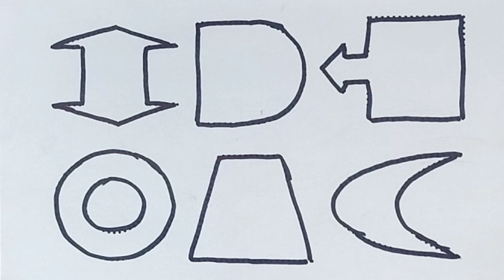Learn to draw 2d Shapes, Colors for kids, squire, Triangle, star, upper arrow , Pentagon, rectangle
2d shapes for kids
learn shapes
2d shapes
draw circle square triangle star heart hectagon
shapes for kindergarten
learn colors
shapes
learn shapes for children
colors for children
circle,triangle
how to draw shapes for kids
how to draw shapes for children
learning shapes and colors for toddlers
how to draw
shapes song

shapes song
how to draw shapes
2d shapes drawing
shapes,learning for kids
shapes drawing
kids learning,shapes for kids
preschool learning videos
learn colors
2d shapes
learn shapes
shape song for kids
colors song
shapes song for kinds
toddler learning
shapes songs
shape song
educational videos
abc song

Triangle
octagon
oval
circle
heart
star
Pentagon
square
shapes
heptagon
rhombus
parallelogram
trapezoid
Learn to draw 2d Shapes, Colors for kids, squire, Triangle, star, circle, Pentagon, hexagon

learn shapes
2d shapes
learn colors
2d shapes for kids
shapes